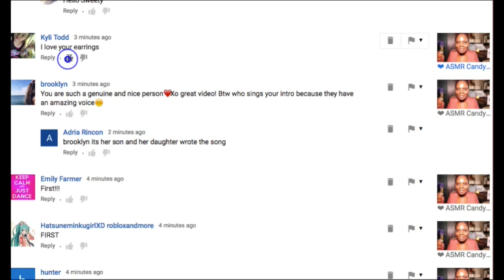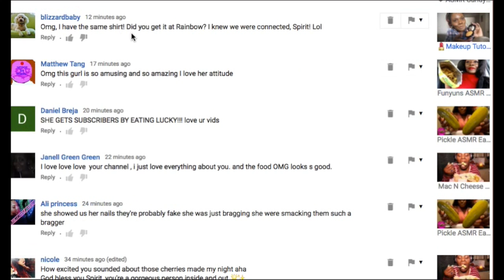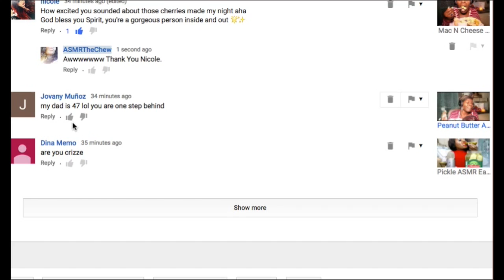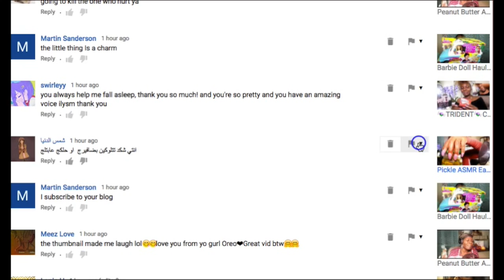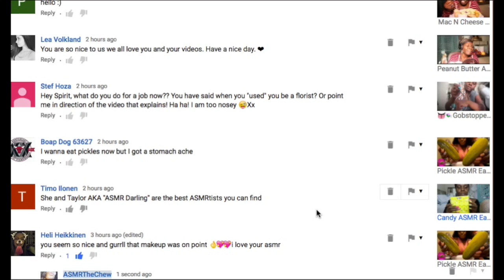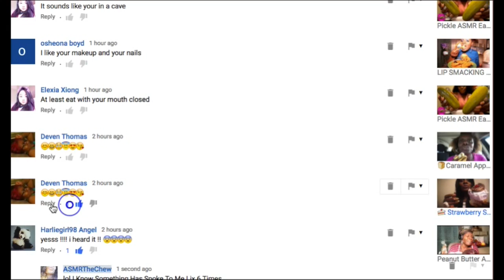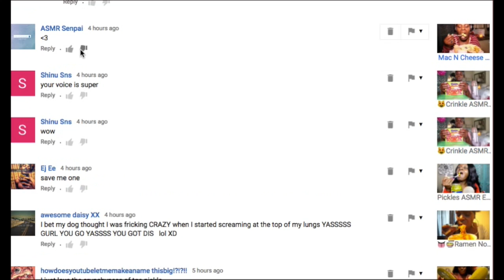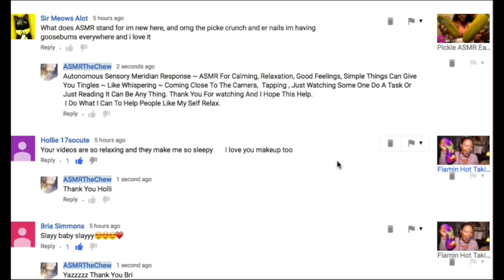Spoken ASMR Chewing Gum🍬 Closet Helpers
64720⭐️  Spirits Of Lights, Soft Spoken Organizing My Small Closet.

🔑 Address: ASMRTheChew
10878 Westheimer Rd.
PMB 206

Cinnamon Trident Chewing Gum
Keyboard Tapping (Comment Response) 13:oo

💖 My ASMR Equipment
PF1
Beats Wireless head Phones

💖 OTHER GREAT ASMR VIDEOS ( Get To Know Me)
👅🍬  Chewing Gum ASMR Makeup 👄💄 Soft Spoken😻 Kitten Karma

Chewing gum
ASMR eating sounds
Mouth Sounds
Eating Sounds